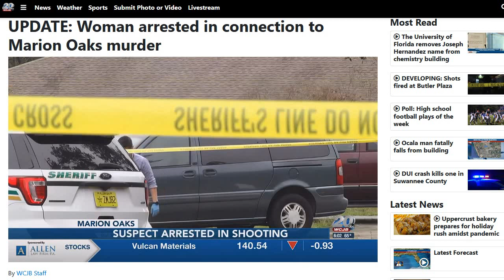TY 20 News Update - Neely Blanchard Shooting Of Chris Hallett.. Nov 18 2020